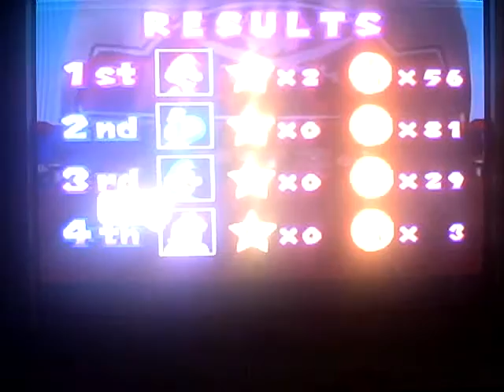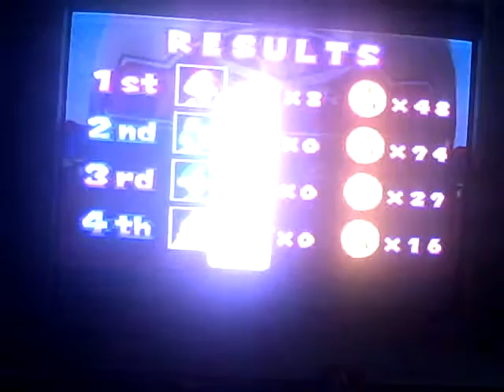Mario Party 2 - Pirate Land - Part 2